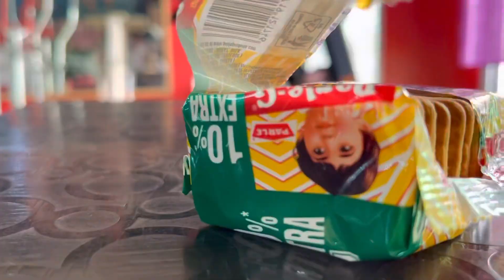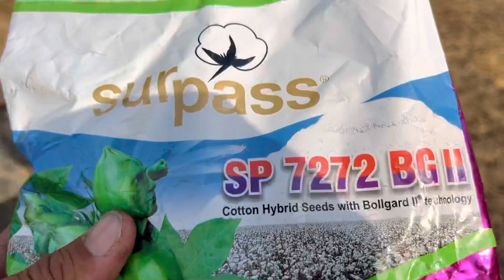ਸੂਰਜ ਨਾਲ ਗੱਲਾਂ ☀️ Gur Brar Vlogs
ਮੇਰੇ ਪਿੰਡ ਦੀ ਨੁਹਾਰ ਤੇ ਛੱਪੜ ਤੇ ਖੇਤ ਗਏ ਨਰਮਾਂ ਬੀਜਣ ਤੇ ਬਾਕੀ ਦੀ ਸਾਰੀ ਦਿਨਚਾਰਿਆ ਇਸ ਵਲੌਗ ਦੇ ਵਿਚ ਆ 😊 ਓੁਮੀਦ ਕਰਦਾਂ ਪਸੰਦ ਕਰੋਗੇ 🙏🏻 Like krna Bhuleo na 👍